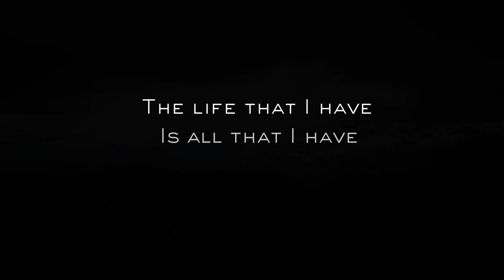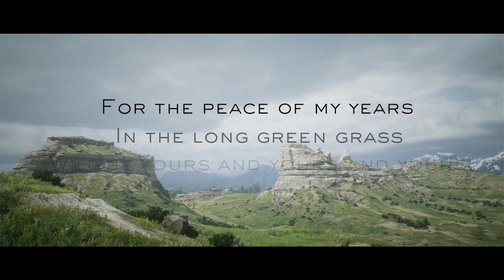The Hidden Meaning of Red Dead Redemption 2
“Maybe its a sign Arthur...try...try to do the good thing”